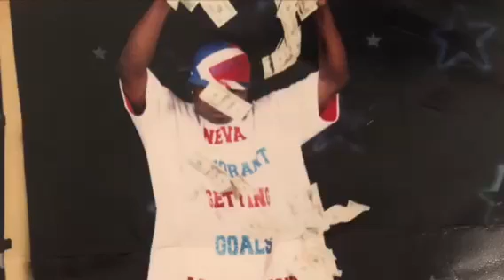TRAP C DA DOME DOCTOR "IM STILL HERE" OFFICIAL HIT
TIP BREADMAN & MOO MOO